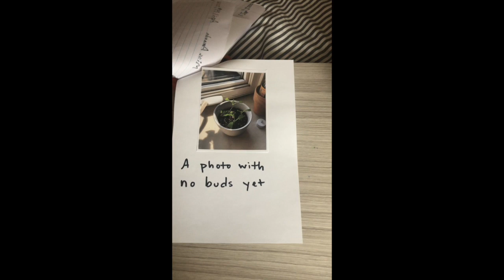Wildflower Seed Study Book